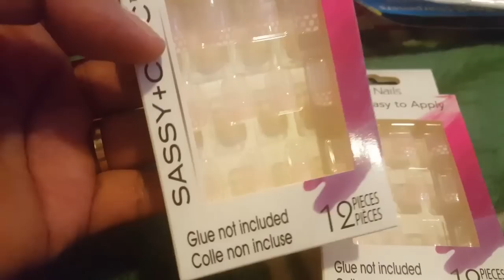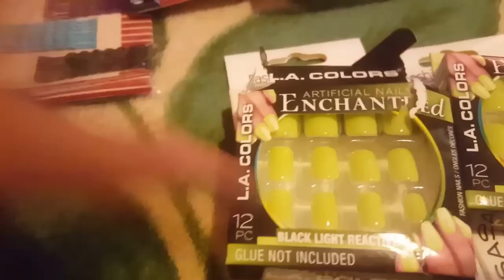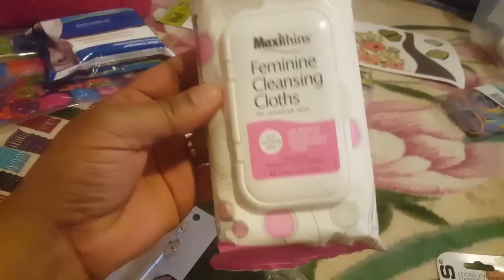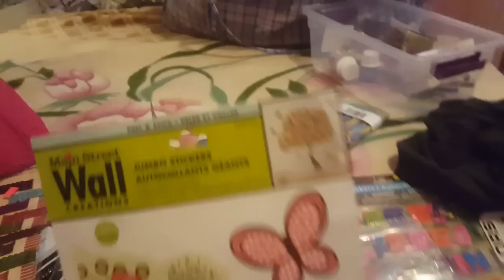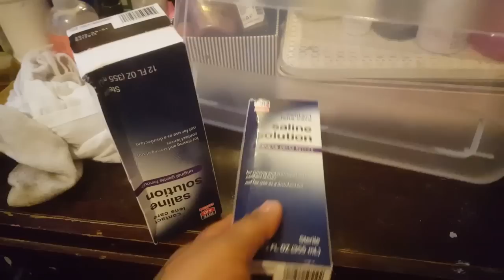Unas y esmaltes de Dollar tree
28 de noviembre de 2017
desayuno en Starbucks

dollar tree hall
colormates pressed powder natural Beige
L.A. colors 12pc artificial nails
wet n wild angled liner Brush
L.A.colors liquid eyeline Ble430 Black
kiss gel strong
colores
DTGNP23 difference
DTGNP32
DTGNP26
DTGNP33
sassy+chic 12pieces
firefly superman paquet de 3 toothbrush
e.l.f long wear lipliner pencil
peper clips trombones

labamos la ropa